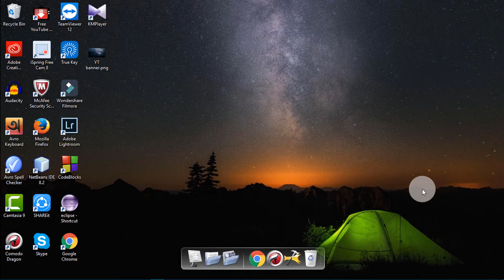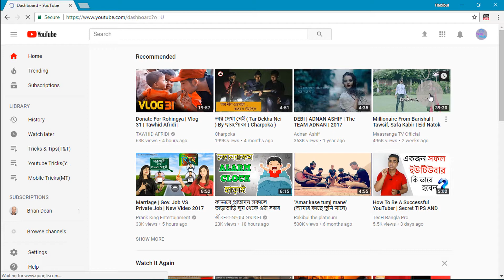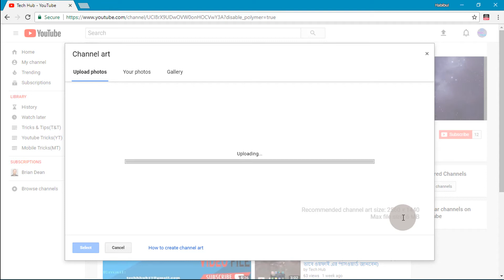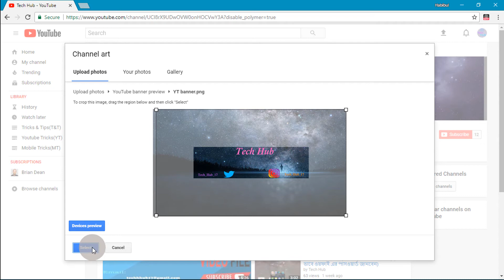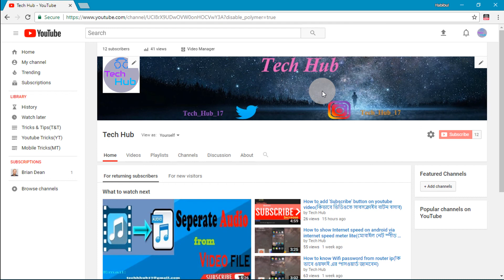How to set clip art or banner on youtube bangla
Hey learners! here is my new video.This video is very useful for all youtubers. today i am gonna show you "How to set clip art or banner on youtube bangla".This is very good and understandable video for all i think.You guys will learn successfully to add a channel clip art on your youtube channel.Hope you guys will enjoy the video.